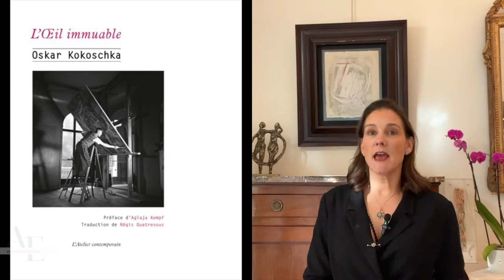👉A la rencontre d'Oskar Kokoschka : entretien avec Richard de Grab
Richard de Grab avait coutume d'interviewer les artistes qu'il photographiait.
Aujourd'hui partons à la rencontre d'Oskar Kokoschka pour cette entrevue avec Richard de Grab qui rapporte ses propos. L'entrevue se passe en 1966.

Photographies mentionnées " Archives Expertisez " sont interdites à la reproduction.

👉 Merci à Sophie pour ses riches suggestions de montage !

👉Liens utiles

- Oskar Kokoschka au musée d'Art Moderne : étude des mains dans la peinture d'Oskar Kokoschka

- Vente aux enchères Richard de Grab sur encherissez.com

Expertisez.com premier site d'estimation en ligne, vous accompagne de l'estimation à la vente aux enchères.